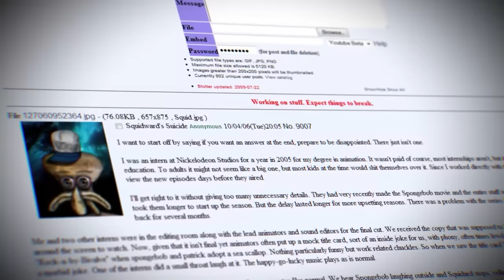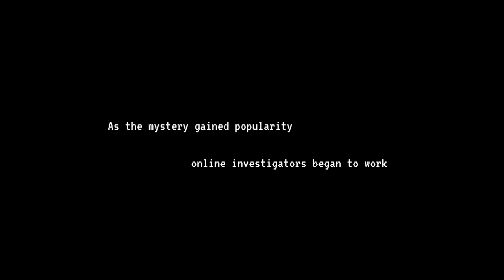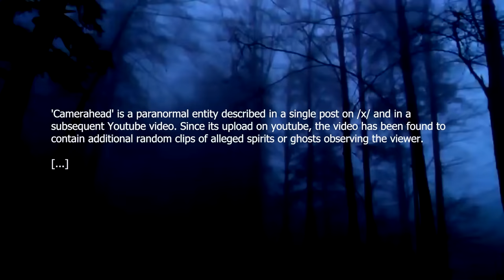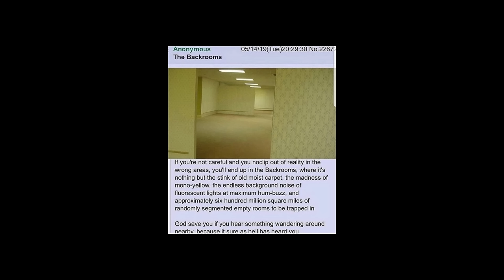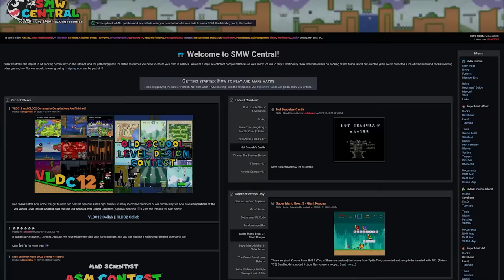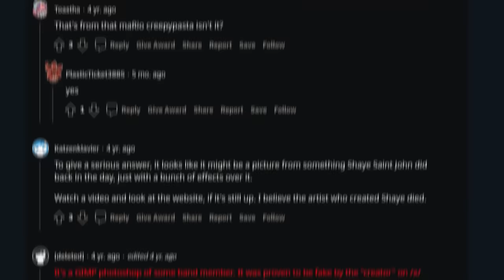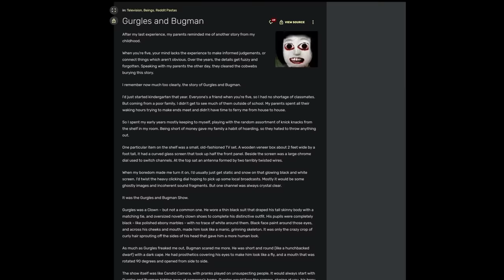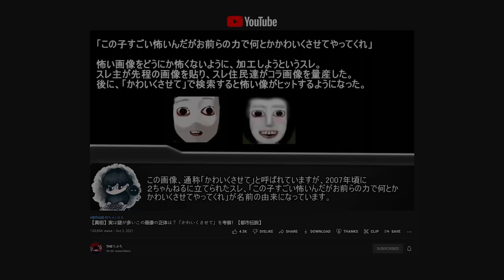The Lost Media of Creepypastas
00:00 Intro
01:37 Cameraheads
12:17 Backrooms
19:01 Mario Victim #1
27:05 かわいくさせて